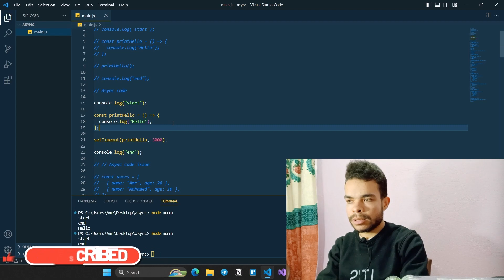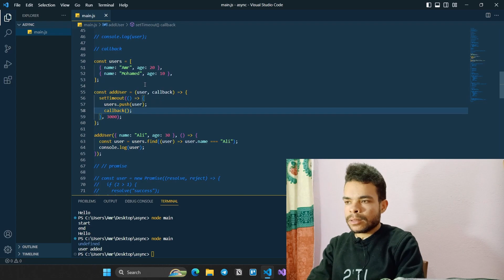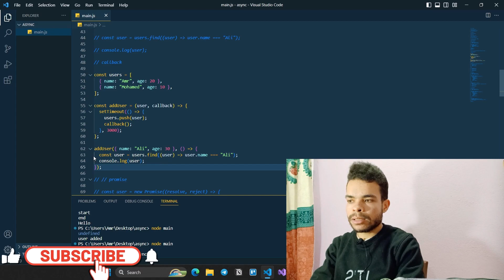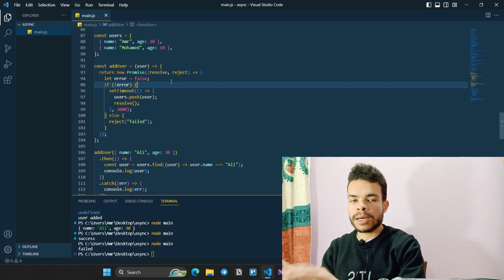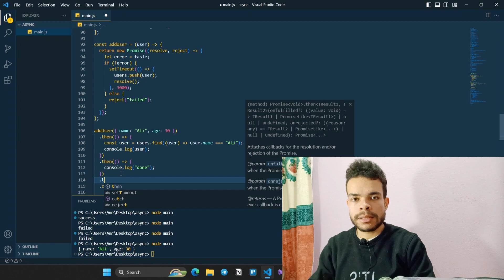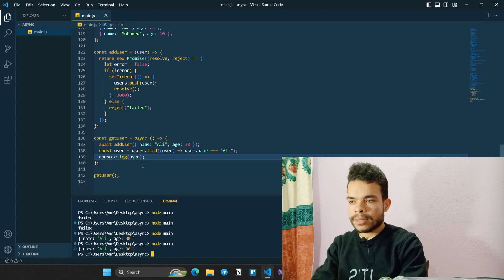JavaScript | شرح Callbacks, Promises and Async/Await بالتفصيل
Async JS | Callbacks, Promises, Async Await | Crash Course, in this video we will learn sync vs async code, the issue with async code, how to solve it with JS callbacks, promises and async await ECMAScript syntax.

0:00 Intro
00:32 Sync vs Async
07:02 Async JS Problem
11:30 JS Callbacks
14:50 Promises Explained
17:30 Promises Example
20:50 Async/Await
22:45 Outro